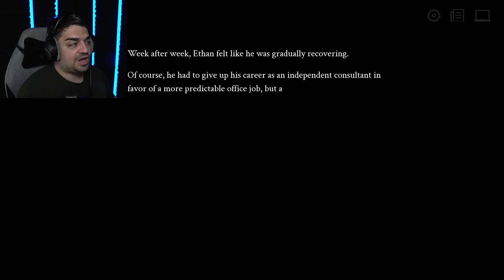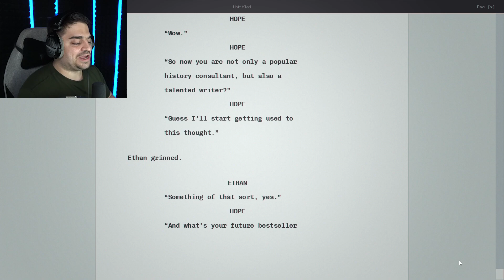If You Could Turn Back Time...How Would It Go? | Selene: ~Apoptosis~ Pt. 10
Going down a different path this time, we choose to not interfere with our acquaintance's affairs. How will this affect our relationship with the people that are closest to us in our own lives?